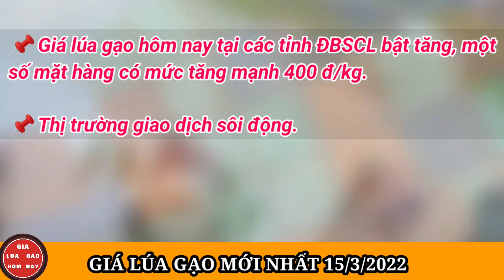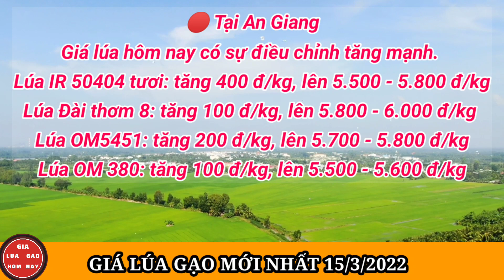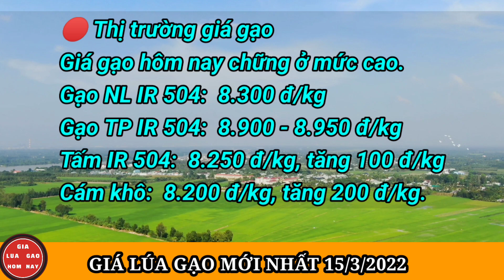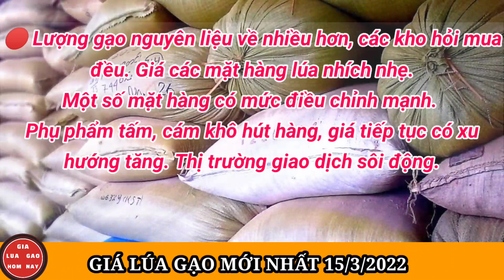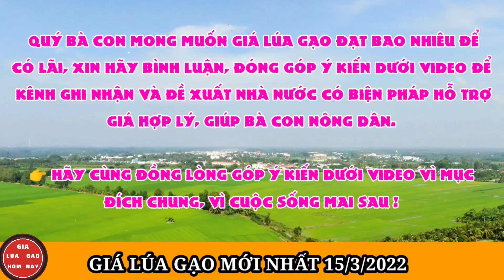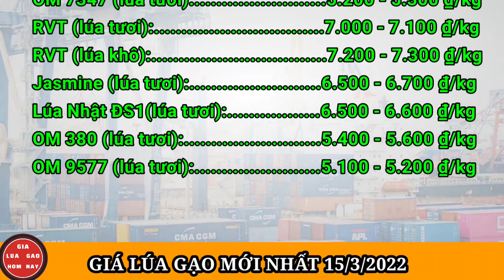Giá Lúa Gạo Hôm Nay 15/3/2022 | Thị Trường Lúa Gạo Mới Nhất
Tại An Giang, giá lúa hôm nay có sự điều chỉnh tăng mạnh ở nhiều mặt hàng lúa. Cụ thể, lúa IR 50404 tươi được điều chỉnh tăng 400 đồng/kg lên mức 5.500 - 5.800 đồng/kg; lúa Đài thơm 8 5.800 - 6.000 đồng/kg, tăng 100 đồng/kg; lúa OM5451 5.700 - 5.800 đồng/kg, tăng 200 đồng/kg; lúa OM 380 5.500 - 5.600 đồng/kg, tăng 100 đồng/kg.
Với các loại lúa còn lại, giá duy trì ổn định so với hôm qua. Theo đó, giá lúa nếp vỏ tươi 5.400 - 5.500 đồng/kg; nếp Long An tươi 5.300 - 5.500 đồng/kg; OM 18 giá 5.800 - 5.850 đồng/kg; Nàng Hoa 9 giá 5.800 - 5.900 đồng/kg; R 50404 (khô) 6.000 đồng/kg; Nàng Nhen (khô) 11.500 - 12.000 đồng/kg.
Trong khi đó, giá gạo hôm nay chững ở mức cao. Hiện gạo NL IR 504 giá 8.300 đồng/kg; gạo TP IR 504 ở mức 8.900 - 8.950 đồng/kg; tấm IR 504 giá 8.250 đồng/kg, tăng 100 đồng/kg; cám khô giá 8.200 đồng/kg, tăng 200 đồng/kg.
Tại chợ lẻ, giá gạo đi ngang. Hiện nếp ruột 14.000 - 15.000 đồng/kg; Gạo thường 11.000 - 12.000 đồng/kg; Gạo Nàng Nhen 20.000 đồng/kg; Gạo thơm thái hạt dài 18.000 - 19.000 đồng/kg; Gạo thơm Jasmine 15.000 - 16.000 đồng/kg; Gạo Hương Lài 19.000 đồng/kg; Gạo trắng thông dụng 14.000 đồng/kg; Nàng Hoa 17.500 đồng/kg; Gạo Sóc thường 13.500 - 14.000 đồng/kg; Sóc Thái 18.000 đồng/kg; Gạo thơm Đài Loan 20.000 đồng/kg; Gạo Nhật 20.000 đồng/kg; Cám 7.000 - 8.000 đồng/kg.